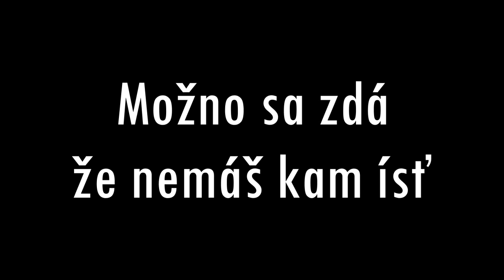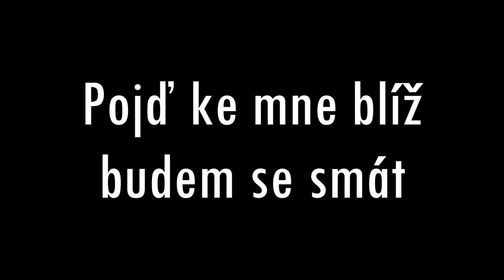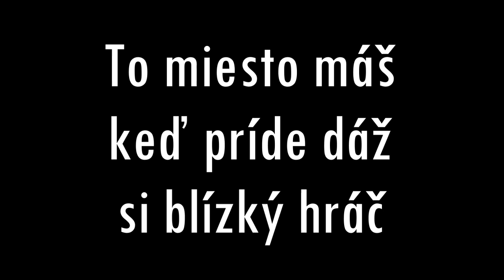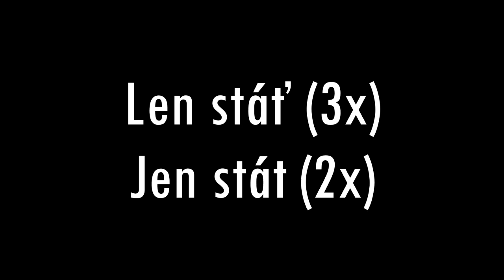Hymna Superstar 2013 Nová Éra - Při tobě stát / Pri tebe stáť Text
Nic nevlastním, všechna práva patří TV NOVA a TV MARKÍZA.
NEZISKOVÉ VIDEO.